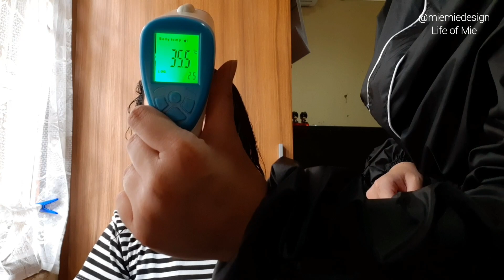HOME SERVICE HAIR CUT DURING COVID-19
Book your personalised session now!

15 Juni 2020.
Salon sudah boleh beroperasi kembali.
Untuk yang mau janjian hair cut, coloring, pelurusan, keriting sudah bisa mulai booking dari sekarang.

Langsung saja hubungi di 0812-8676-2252 via-WhatsApp/Tel untuk janjian.